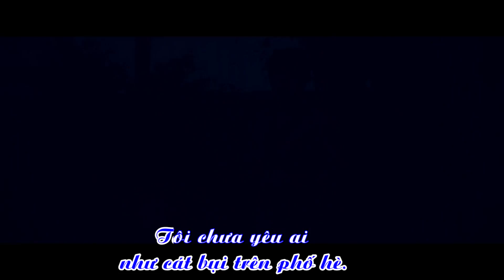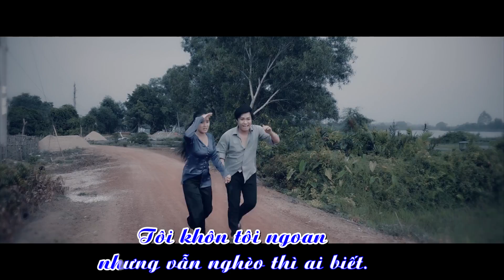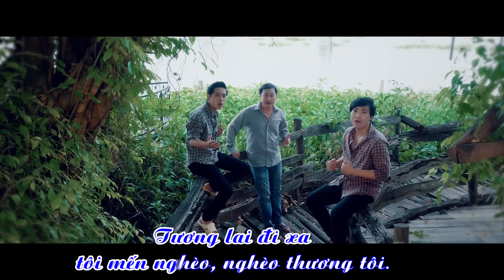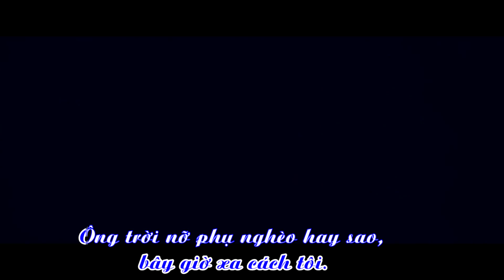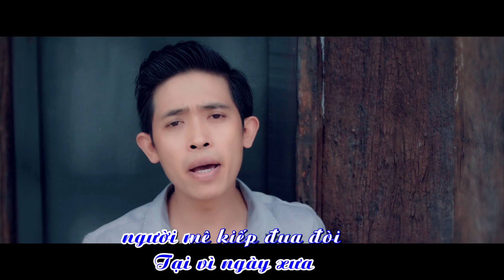KARAOKE | LIÊN KHÚC VÌ NGHÈO | TUẤN QUANG - DUY TÙNG - NGỌC KHANG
kênh ca nhạc độc quyển TUẤN QUANG Official
chuyên thu âm đào tạo ca sĩ , sáng tác , hòa âm và quay mv chương trình live show ca nhạc
Để theo dõi những bài hát mới nhất của Tuấn Quang
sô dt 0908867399